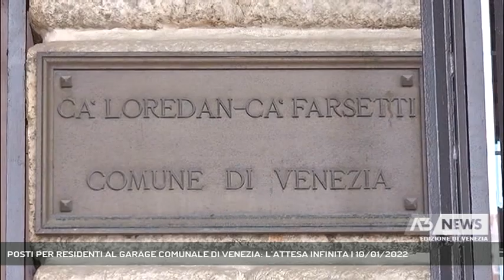POSTI PER RESIDENTI AL GARAGE COMUNALE DI VENEZIA: L’ATTESA INFINITA | 10/01/2022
A3 NEWS Venezia 10/01/2022 - VENEZIA - A Piazzale Roma pochi posti auto e anche molto cari per i residenti in laguna. Il PD chiede al Comune notizie certe sul nuovo bando di assegnazione parcheggi atteso da anni.  || Esiste una città in cui parcheggiare l’automobile può costare a un residente dai 300 ai 500 euro al mese? E’ Venezia. Nell’unico garage pubblico di Piazzale Roma. Mentre la seconda struttura per auto, un garage privato cui il Comune ha concesso di raddoppiare la superficie – scelta per ora congelata, ha recentemente annunciato un aumento del 70% degli abbonamenti. Molti non se lo potranno permettere e molti pensano di spostarsi al garage comunale dove però c’è già la coda di richieste un bando di assegnazione manca da anni nonostante il via libera della giunta Brugnaro sia datato 28 maggio 2019.Assieme al consigliere comunale Alberto Fantuzzo la capogruppo del Partito Democratico Monica Sambo ha risollevato la questione a Ca’ Farsetti. Una questione strettamente correlata ad una residenzialità sempre più difficile in una città già ridotta al minimo storico di abitanti. - Intervistati MONICA SAMBO (CAPOGRUPPO PARTITO DEMOCRATICO VENEZIA) (Servizio di Filippo Fois) - Segui Antenna Tre anche sul digitale terrestre! Visita il sito